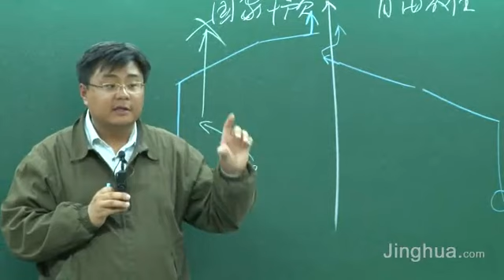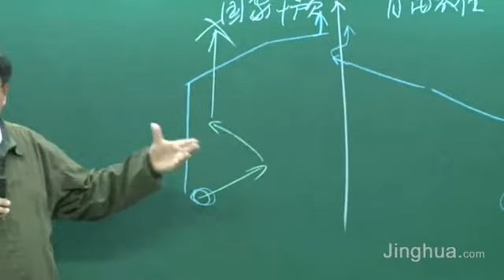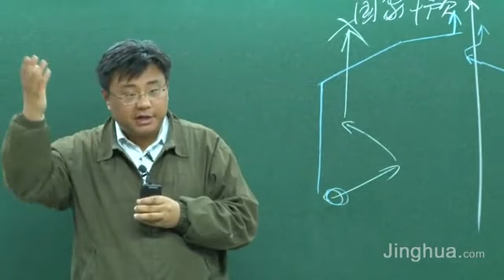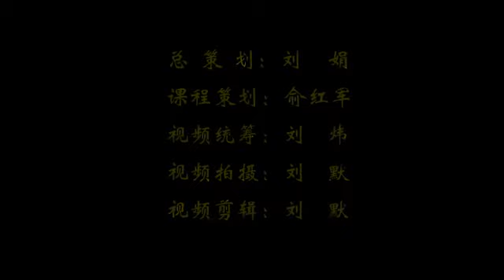“石”破驚天： 世纪之交的世界格局、经济全球化 (2)（订阅并点开小铃铛，收看更多名人大咖的精彩分享）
点击展示更多CLICK SHOW MORE获取更多资讯）

加入邮件群组，第一时间获得袁老师等名人大咖活动通知（更适合海外粉丝）

想要加入袁老师/石老师微信粉丝交流群，请扫描以下link中的微信，备注袁腾飞
或者也可以扫码订阅谷雨微信公众号（或者在微信搜索谷雨书苑订阅）

想要加入袁老师/石老师Telegram粉丝交流群

不想聊天，只希望获取活动通知，请加入谷雨的TG Channel

在Amazon买东西的时候可以使用 搜索选择ValleyRain International， 大家在不需要额外多花一分钱的情况下，Amazon会把购买金额的0.5%给谷雨